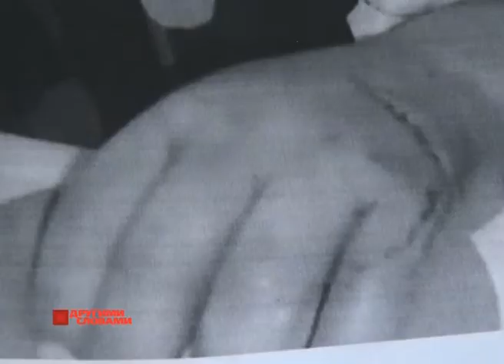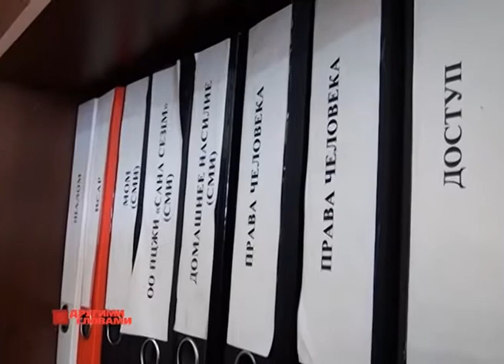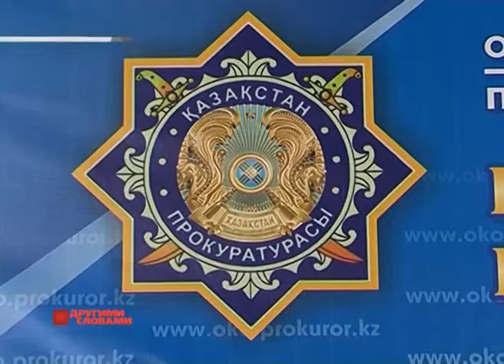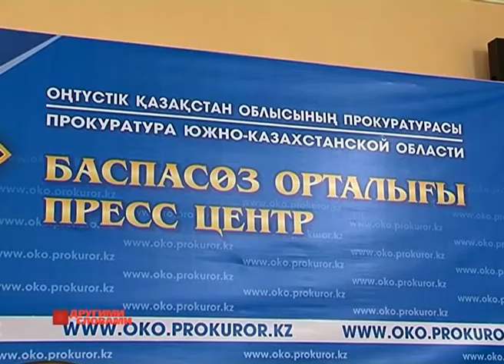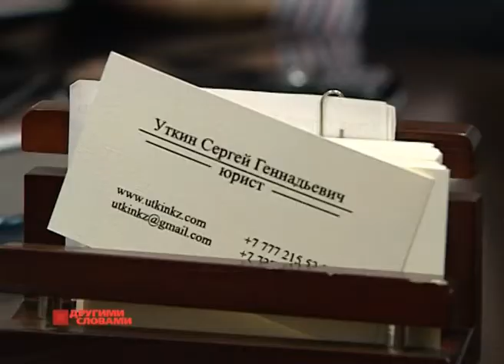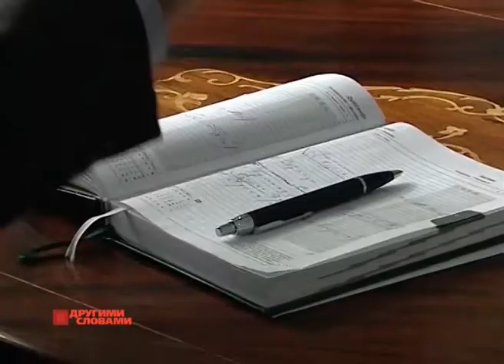Ребенка обменяли на автомобиль - Другими словами 07.02.2015